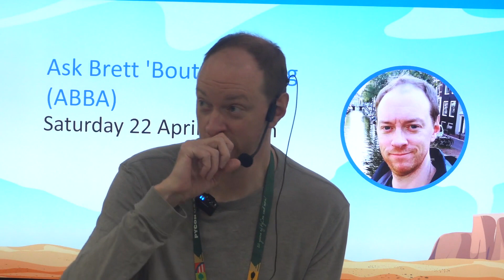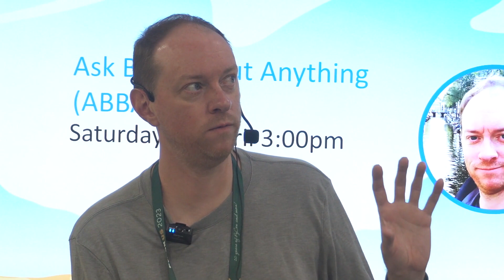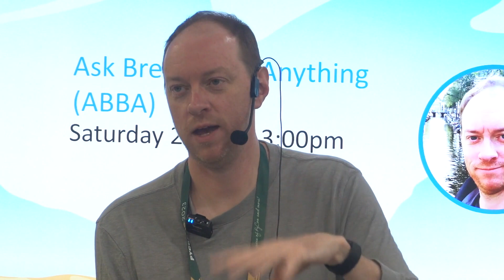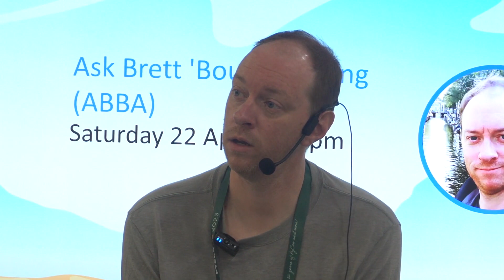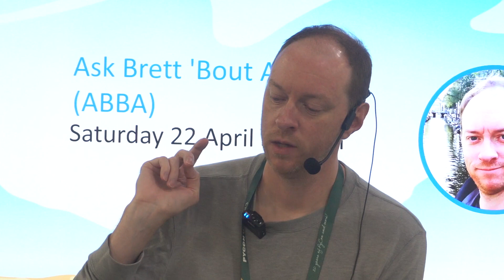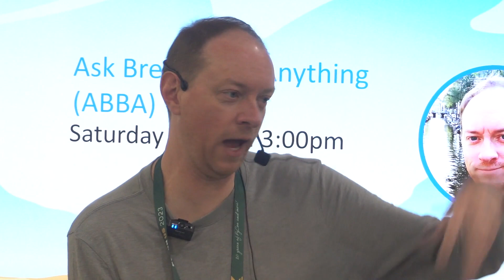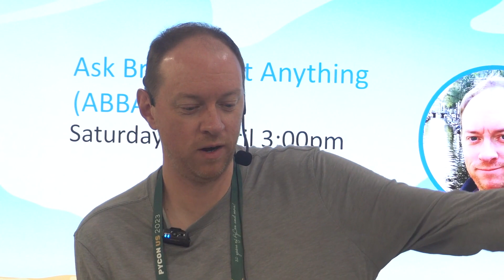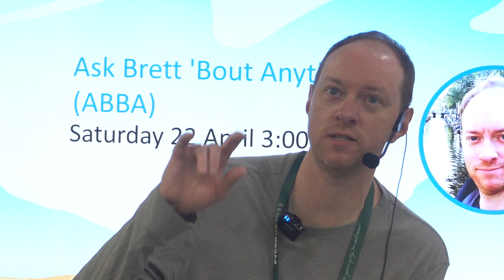Ask Brett Cannon Anything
Learn about Brett Cannon's impact on Python and what he hopes to bring to both the Python Community and the Microsoft ecosystem around Python in an Ask Me Anything (AMA) held at the Microsoft Booth at PyCon US 2023 in Salt Lake City Utah.

00:00 - Brett's Intro
01:11 - Near Future Plans for VS Code and AI Integration
03:24 - Accepting Feedback
04:08 - Balancing Work, Open Source and Personal Life
09:10 - Does Microsoft provide direction on where Python should go
10:05 - Microsoft projects using Python
12:02 - Is there a movement from .Net to Python inside of Microsoft
12:45 - How to get started contributing to open source
15:00 - When did you realize Python was becoming a big deal
17:19 - What happens if you remove all of Brett's code from Python
18:59 - What are Brett's Favorite VS Code Extensions
21:12 - What is the most surprising thing you learned as a member of the Python Steering Council
25:40 - Sublanguage annotations in Python
27:04 - Who should replace Brett on the Steering Council with him stepping down